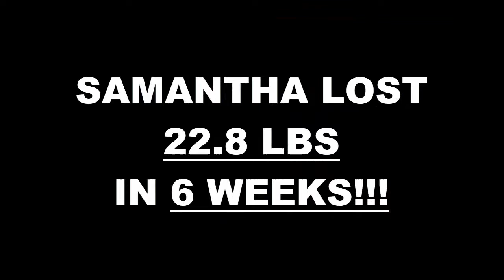Surprise AZ Weight Loss Fitness 6 Week Challenge Results - Samantha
We will now check the result of Samantha's 6 week weight loss challenge!